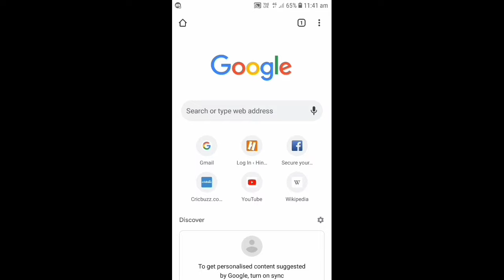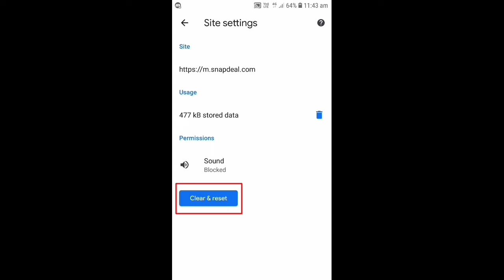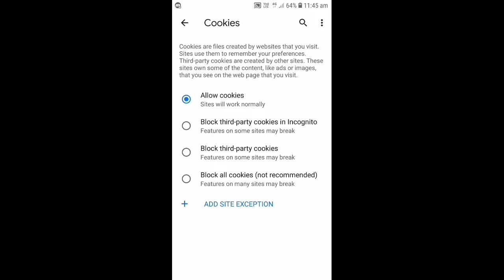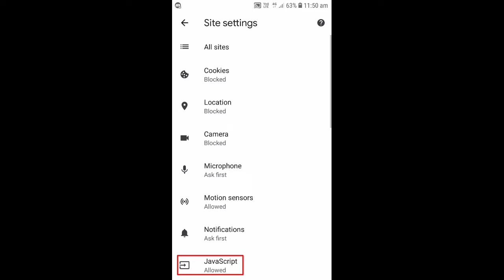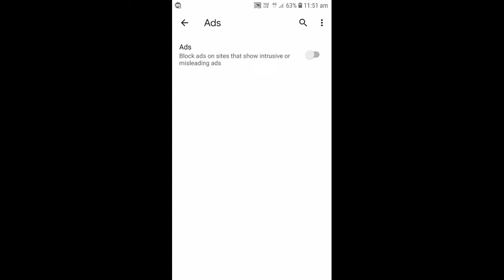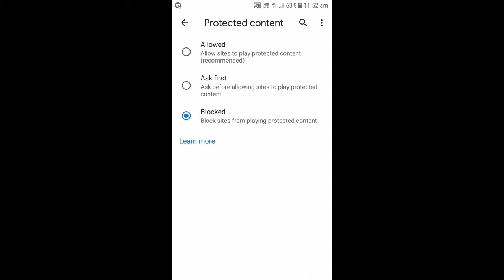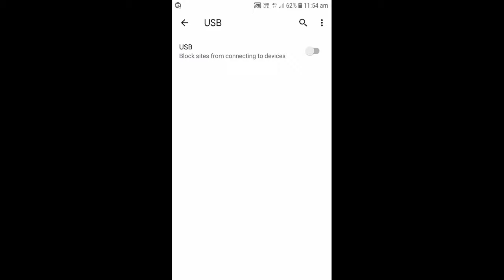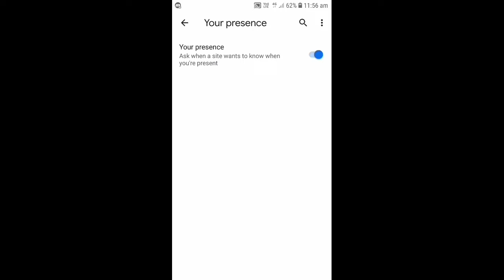Google chrome site Settings ki jankari | Google Chrome site Settings and features in hindi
Agar aap google chrome use karte hai to aapko iski site Settings ke bare me bhi jankari honi chahiye google chrome ki Settings me users ko kai tarah ki alag alag site Settings milti hai jinhe vo apne according customize kar sakte hai so agar aap google chrome ki all site settings ke bare me jankari lena chahte hai roiss video ko end tak jarur dekhna jiske baad aap chrome ki all site Settings ke bare me sikh jayenge puri jankari ke liye ye video dekhe.